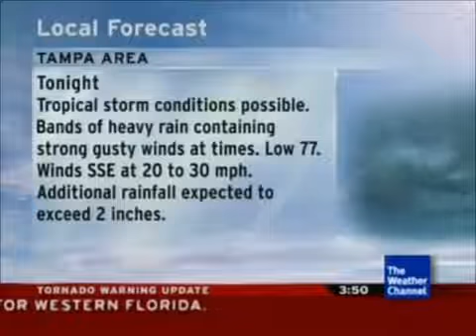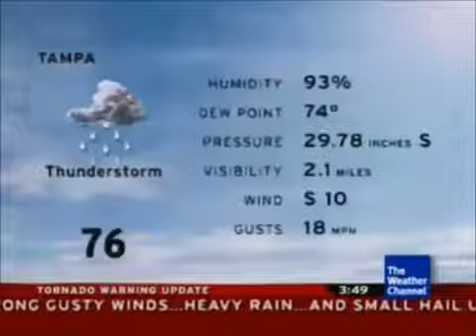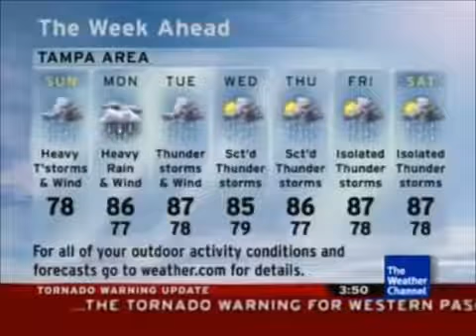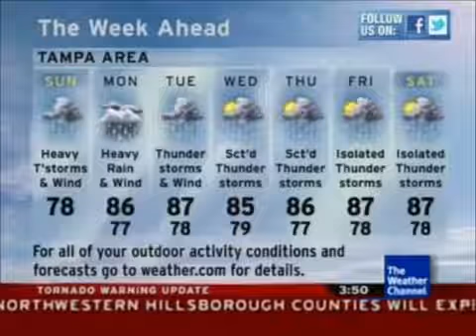コンシャスTHOUGHTS - Ｌｏｎｅｌｙ Ｎｉｇｈｔｓ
from Ｌｏｎｅｌｙ Ｎｉｇｈｔｓ, released May 2015 on DMT Tapes FL